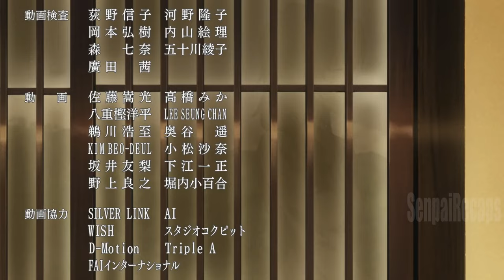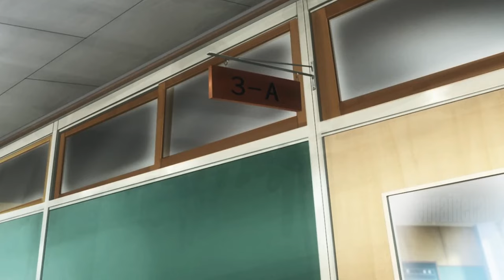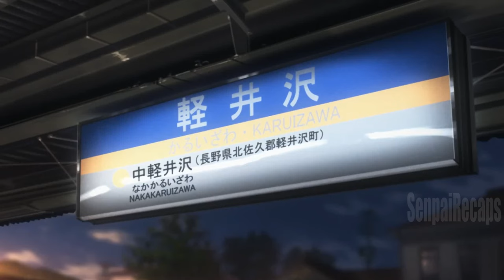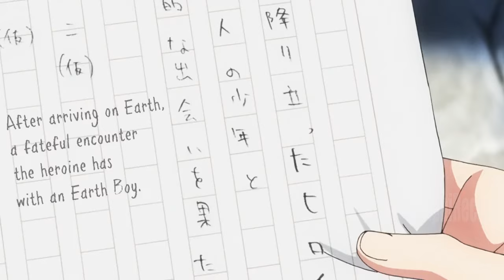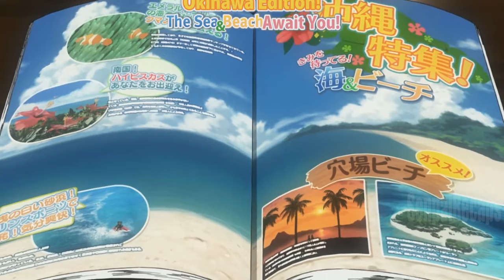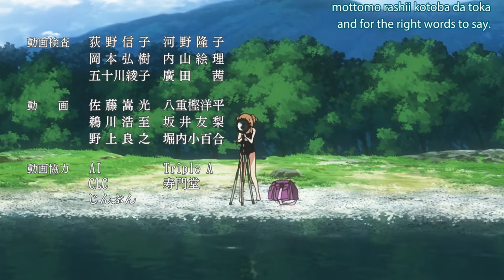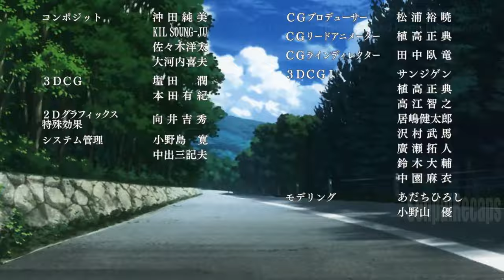A High School Boy meets an Alien Girl and she becomes his Girlfriend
While testing out his camera on a bridge one summer night, he sees a blue light streaking across the sky, only to be blown off the railing seconds later.

Anime: W@iting in the Summ3r